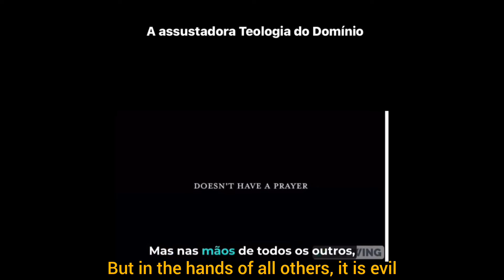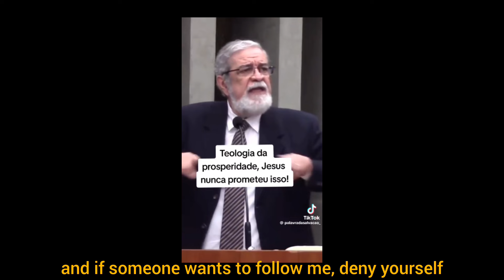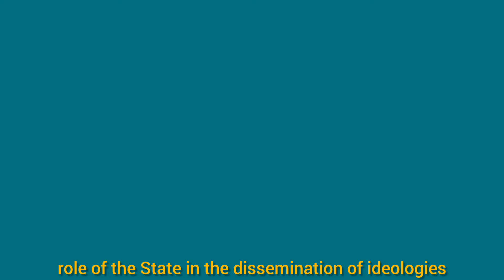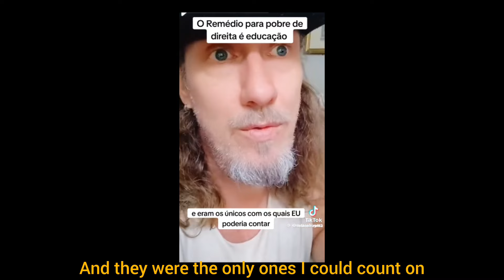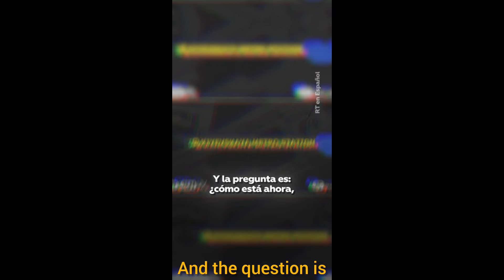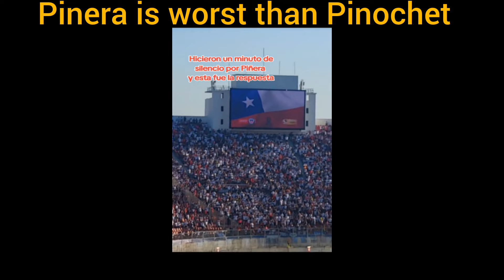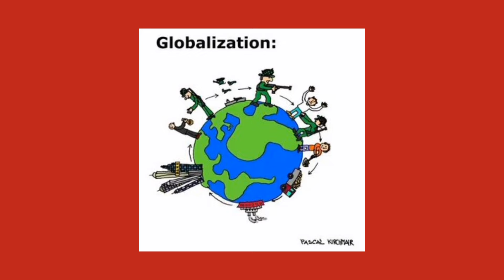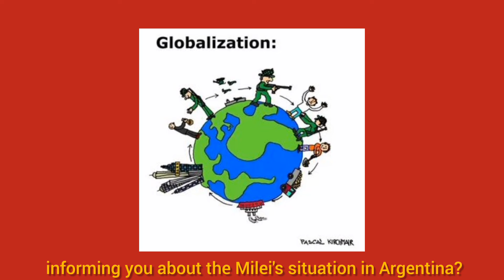Ideologia em exemplos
State, evangelical churches, media, businesspeople, landlords... The ideological agents of capitalism are even known. But how do they operate?